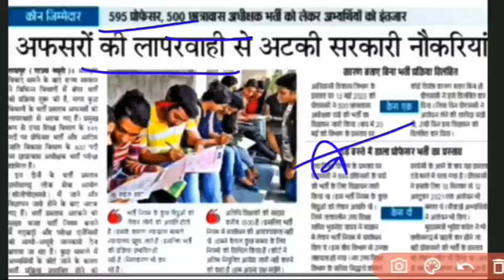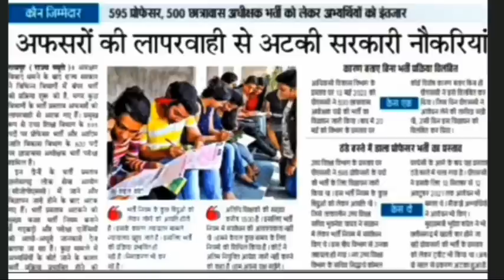रुकी हुई भर्ती प्रक्रिया पर शिक्षा सचिव ने कह दी बड़ी बात।।cg shikshak bharti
cg teacher recruitment stay,
cg vacancy update,
cg hostel warden recruitment Update,
cg proffesor recruitment update,  smart cg update
vimal sir